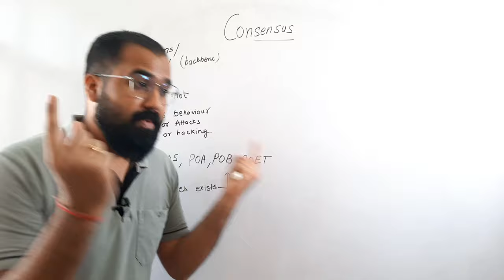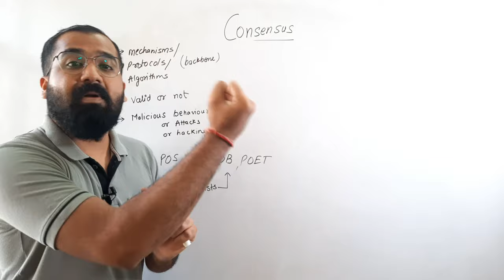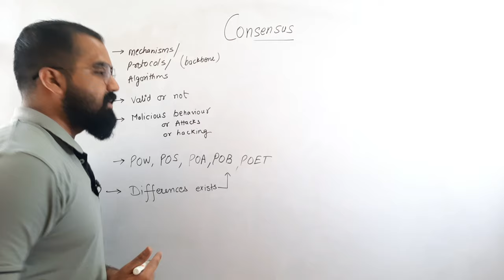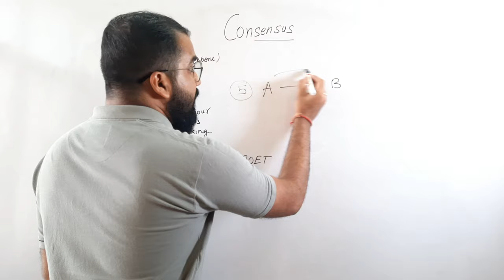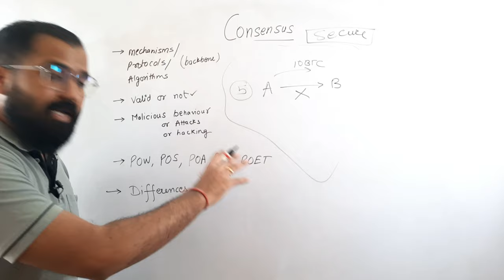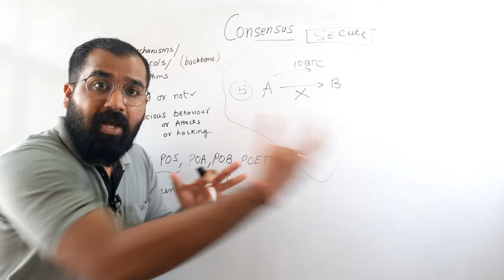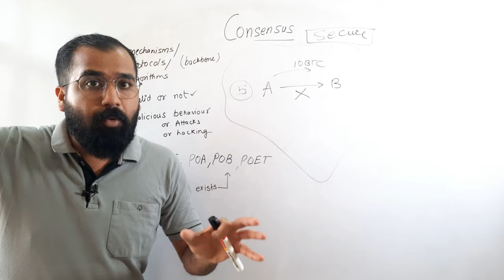Consensus in Blockchain Explained in Hindi